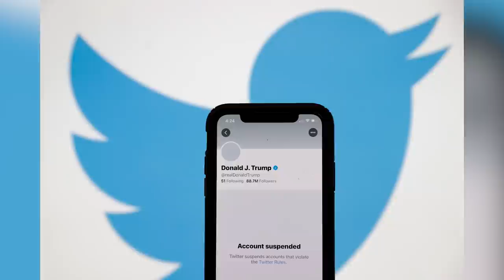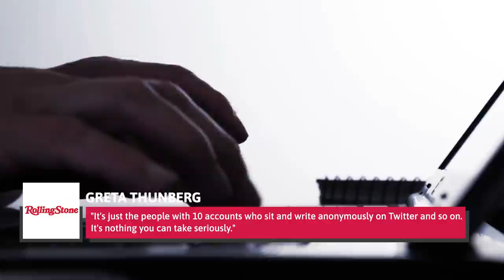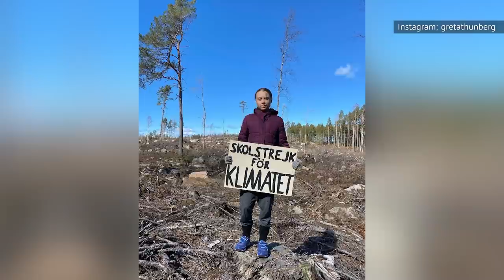Here's What You Don't Know About Greta Thunberg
Greta Thunberg is a force of nature. The teen climate activist achieved global stardom back in 2018 when she boldly challenged world leaders to do more to combat climate change. She's made a huge impact in the years since, with a push for carbon offsetting attributed to the "Greta Thunberg Effect." She's also pushed the buttons of climate change skeptics like former President Donald Trump, which made her a lightning rod for controversy. Thunberg, nonetheless, has marched on, becoming the face of climate activism. Want to know more about the inspiring Swede? Here's what you don't know about Greta Thunberg.

Inspired | 0:00
Trolling Trump | 2:05
Neurodiverse | 3:26
Rosa Parks | 4:47
A major sacrifice | 6:05
Vegan | 7:26
She writes her own speeches | 8:59
Hobbies | 10:19
Famous friends | 11:25
COVID-19 | 13:14
Her stature | 14:23
Bullies | 15:32
She's a thrifter | 16:50
On her own | 18:17